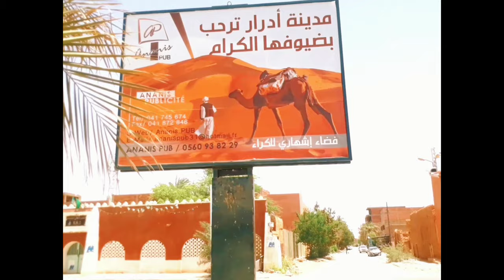سلسلة ولايات الجزائر ، ولاية أدرار ❤️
الجزائر جنة ، ولاية أدرار
Algeria is a paradise, Adrar